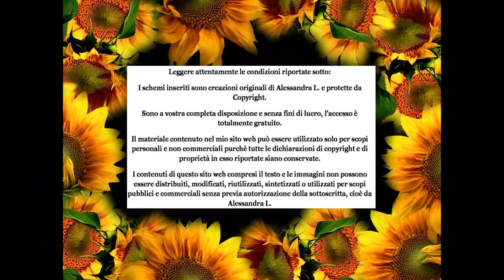DIY TUTORIAL BOOKMARK Segnalibro HEART 2° parte MACRAME